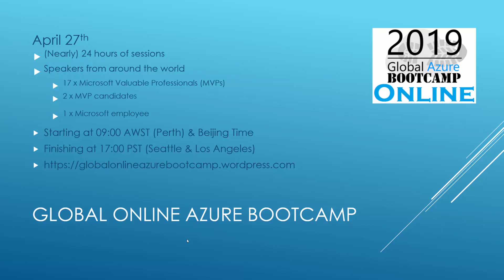Global Online Azure Bootcamp 2019 Introduction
Learn about how you can attend the Global ONLINE Azure Bootcamp on April 27th no matter where in the world you are.